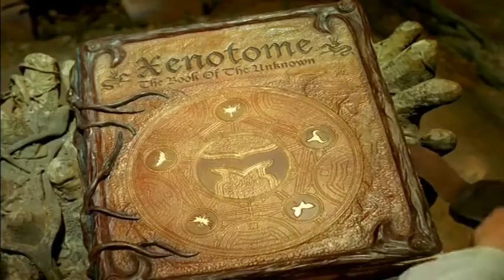32 power ranger mystic force tamil episode 32